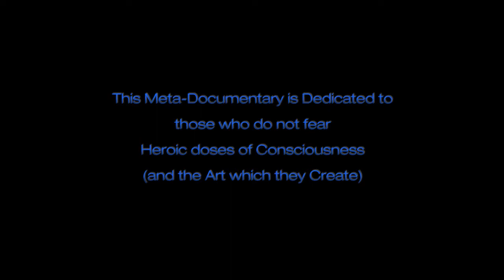pt.9 of 9 - DMT: The Spirit Molecule - CoSM Premiere (2010) w/ Interviews and Q&A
Filmed on location at CoSM - thanks to the hospitality of Allyson and Alex Grey) the September 2010 east-coast premiere of DMT: The Spirit Molecule, based on the book by Dr. Rick Strassman, is directed by Mitch Schultz and available

This meta-documentary covers the scene of the premiere, including Interviews with: Mitch Schultz and Dr. Rick Strassman; and a Question and Answer session with Mitch and Rick, as well as Allyson and Alex.